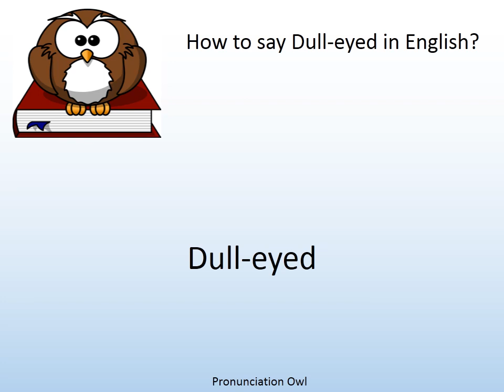How to say Dull-eyed in English? - Pronunciation Owl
How to say Dull-eyed in English? Learn the pronunciation of Dull-eyed!